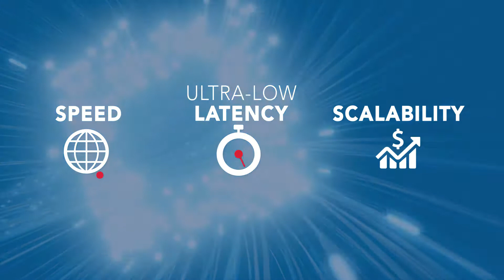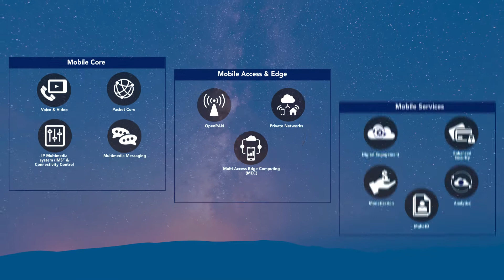Mavenir – The New Mobile Network Economics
The age of 5G is here. By 2024, 5G networks will carry 35% of mobile data traffic globally. Industrial automation. Driverless cars. Remote medicine. Video Streaming. Connected Gaming. Private Networks.

All these advancements require the SPEED, ULTRA-LOW latency, and SCALEABILITY of next-generation networks…and they need redefined network economics to be sustainable long-term.

There’s a need for a NEW network.  Open…End-to-End…Cloud-Native…Automated.

MAVENIR has a PROVEN RECORD of transforming networks with SOFTWARE-based models running on VIRTUALIZED networks.

Advanced Services…Core…Access – The building blocks of mobile network technology – All on a web-scale NFV Platform. These virtualized networks have the potential to lower CAPEX by 40% & OPEX by 34%.

CSPs can reduce network costs, generate new revenues, expand enterprise offerings, AND protect those revenues, while building a new agile network that’s ready for 5G.

This is the new network economics. This is the NEXT GENERATION NETWORK…

This is Mavenir.